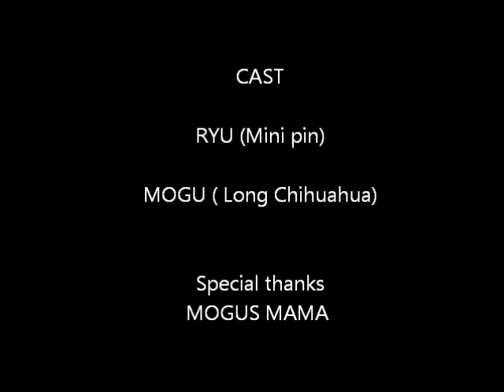Battle of RYU and MOGU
リュウ君とモグちゃんのバトル♪